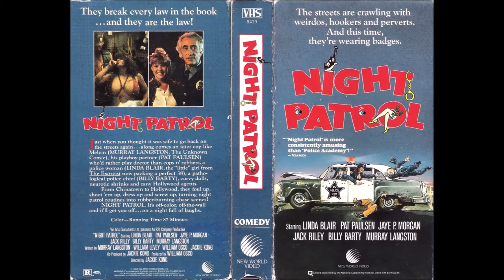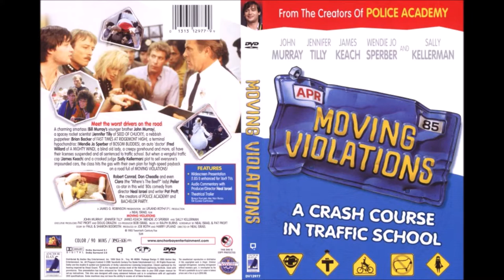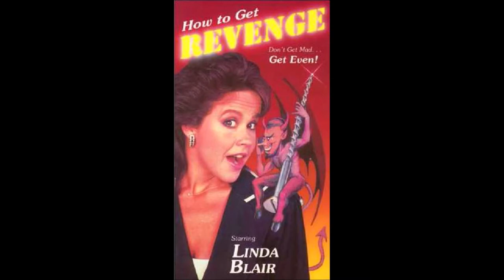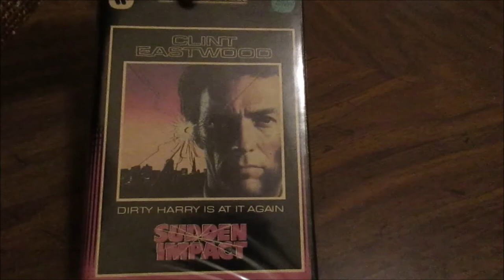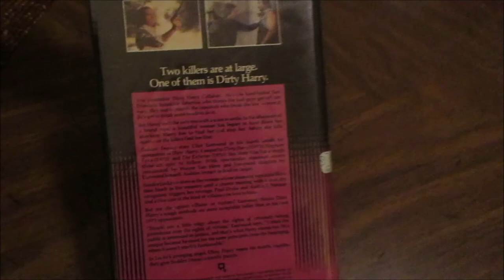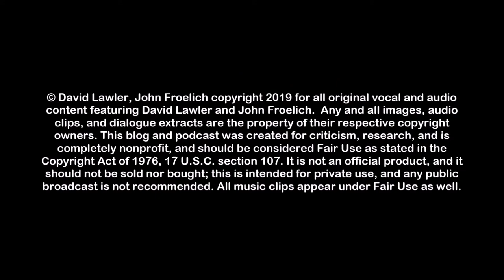Savage Streets/Night Patrol Upstairs at Froelich's Show 111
Savage Streets - My problem with a movie like Savage Streets is I would never be able to write monsters unless I gave those monsters purpose - that's also one of my problems with The Handmaid's Tale.  There is the gang-rape of a deaf-mute girl played by Linnea Quigley that serves no purpose except to fuel Linda Blair's rage, and I don't find that rage constructive.  Maybe a movie like Class of 1984 grates on me because you have to take all the logic away from Timothy Van Patten's character to make him a psychopath, or psychotic - there's a difference, so that in order to push the right buttons in either Linda Blair or Perry King, you have do something completely unreasonable and unforgivable.

Night Patrol - Vulgar but laugh-out-loud amateur comedy (with a catchy theme song) starring Linda Blair and Murray Langston (The "Unknown" Comic) with gags that feel like they were written out of several Police Academy movies.  It's like Mel Brooks without the discipline necessary to tell a story.  Langston plays a bumbling but well-meaning cop (who moonlights as a stand-up comic) on night duty with partner, Pat Paulsen.  A string of robberies involving another unknown comic are being perpetrated.  A lot of this "humor" is incredibly disgusting, and there are a lot more "gay" jokes than I remember when I first watched it on HBO.  Blair is a surprisingly funny comedienne.  Pat Morita plays a rape victim.  This is an all star cast!  Blair and Langston would re-team for 1989's Up Your Alley.